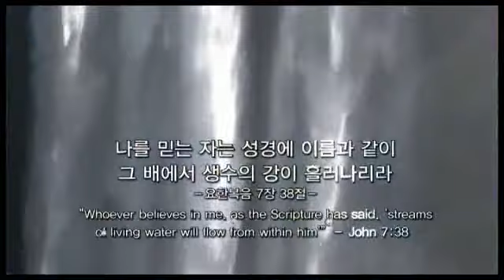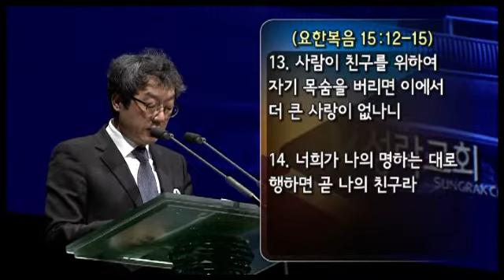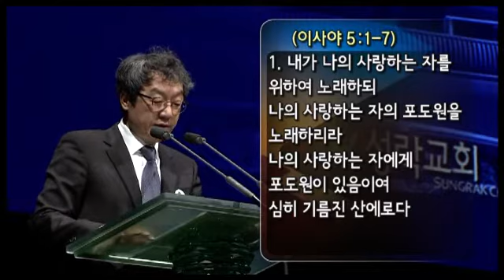爱朋友的灵魂│圣乐教会sungrak│金圣显牧师│庇哩亚BEREA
2020年2月23日 圣乐教会主日礼拜讲道
爱朋友的灵魂 (约翰福音15：1~15)

上帝
是农夫。
他
为了把成就在天上的旨意照样成就在地上
而把儿子种在了世上（太6：10）。
耶稣把自己比喻为葡萄树，
以强调果子的重要性（约15：1-2）。
枝子要想多结果子就要接在葡萄树上，
枝子若不接在葡萄树上，就不会有果子，
只能枯死（约15：5）。
主所要的果子就是灵魂，因此我们要多培养门徒，
使上帝得到荣光（约15：8）；
若没有果子，上帝就会剪去那枝子（约15：6）。
葡萄树要满足农夫的期待，
我们的信仰
也要满足主的期待，
如同他因成就上帝的旨意而得到荣光一样（约15：1）。
耶稣的门徒遵守耶稣的诫命，
而遵守耶稣诫命的人（约15：10~11）
住在耶稣的爱里，享受耶稣的喜乐。
拯救灵魂的传道者不是孤单的，
由上帝与他同工，由儿子提供汁液，
由圣灵运行（约15：16~17）。
◎基督的作工是按照上帝的旨意；
  门徒的信仰是按照耶稣的旨意。
◎耶稣的诫命就是拯救灵魂，
  不拯救灵魂就等于违背诫命。
◎上帝喜悦拯救灵魂，并因此得荣光，
我们要结出丰盛的果子，
  以享受信仰的喜乐。
※让我们拯救灵魂，为此需要提供我们的信，
  而我们的信在于恩典与真理。
  让我们以恩典与真理拯救朋友的灵魂。